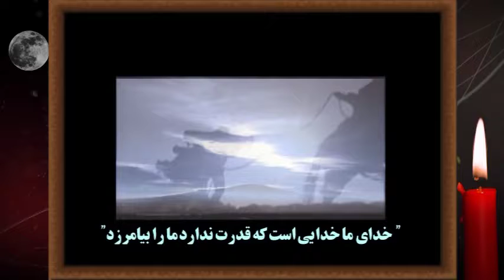چرا نمی شود از رحمت خدا ناامید شد. - از انکار تا اقبال.